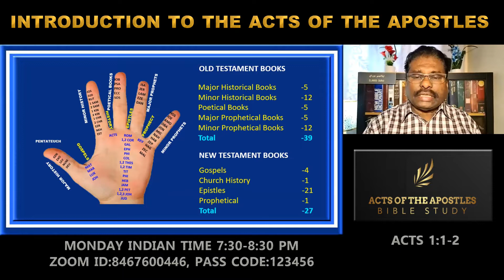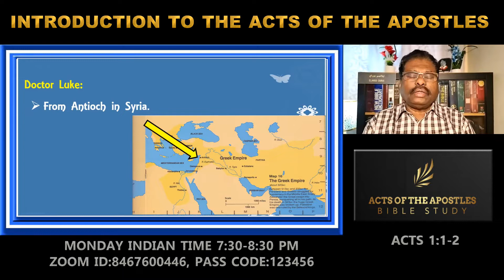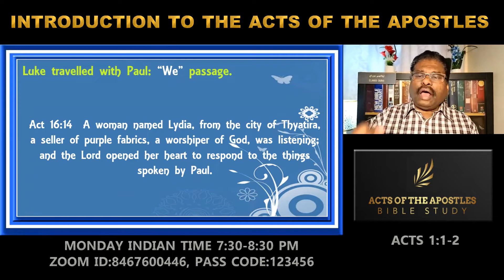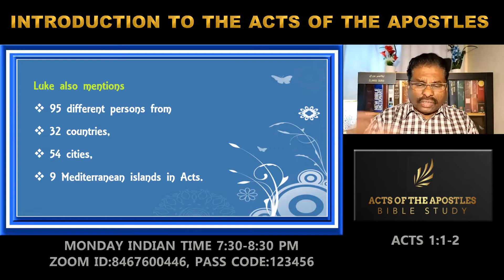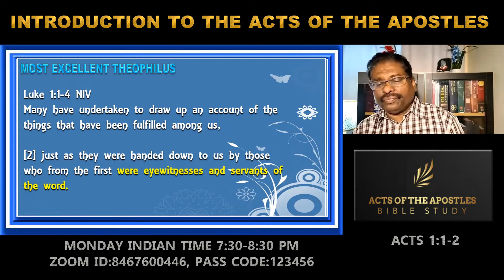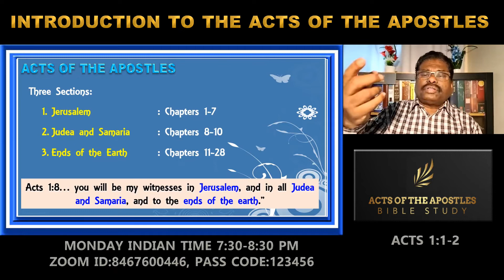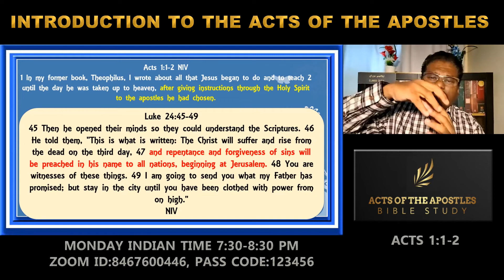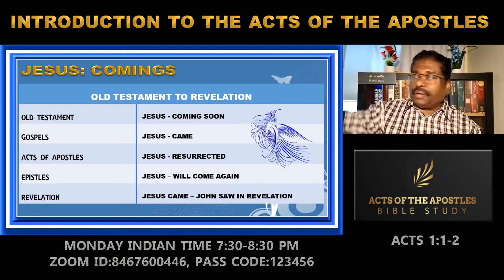The Acts of the Apostles: Introduction - PART:1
Introduction to the Acts of the Apostles.
Classification of Acts
Peter was sent to whom?
Paul was sent to whom?